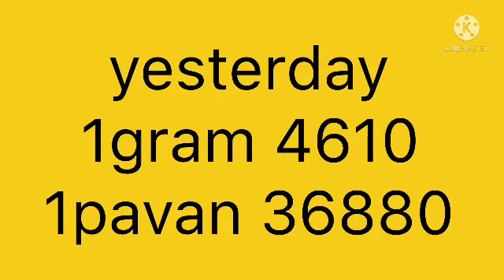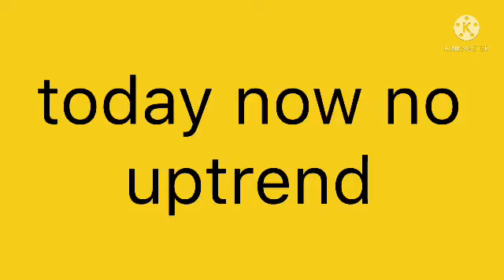today gold rate malayalam | today gold price malayalam 8:30AM 15/11/2021